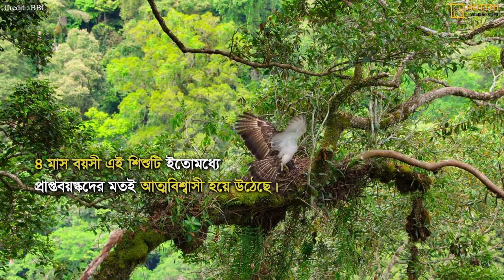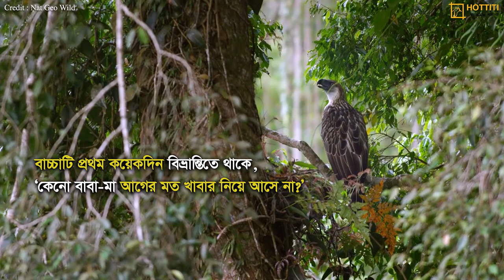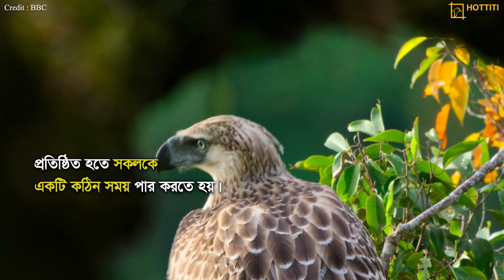ফিলিপিনো ঈগল : সন্তানকে স্বাবলম্বী করার গল্প | Philippine Eagle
ফিলিপিনো ঈগল

সন্তানকে স্বাবলম্বী করার গল্প

Philippine Eagle